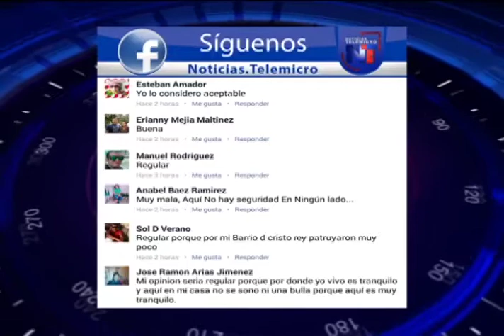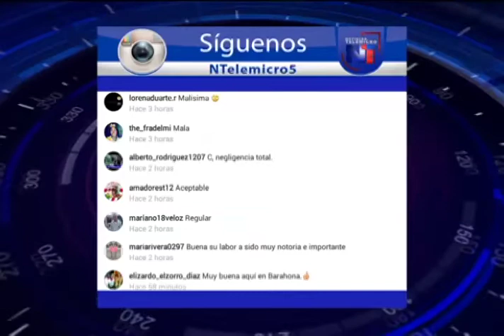Noticias Telemicro Emisión Estelar, 26 de diciembre 2017, BLOQUE #5